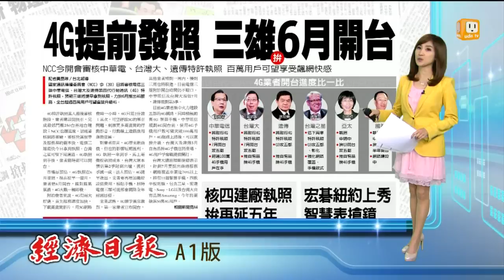【2014.04.30】4G提前發照 三雄拚6月開台 -udn tv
國家通訊傳播委員會NCC，今天將審核電信三雄中華電信、台灣大及遠傳，第四代行動通訊4G特許執照，力拚6月推出4G服務，全台超過百萬用戶，可望直接升級4G。完整內容 , FB , Twitter , G+